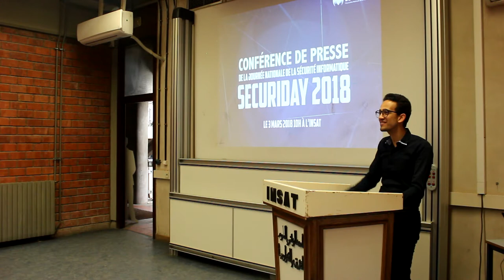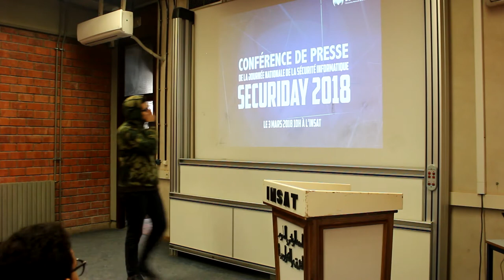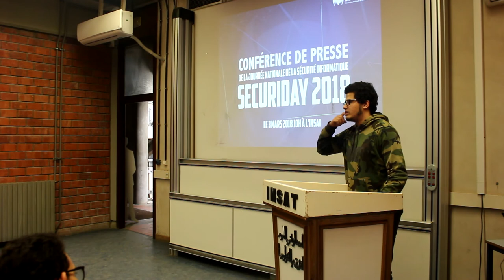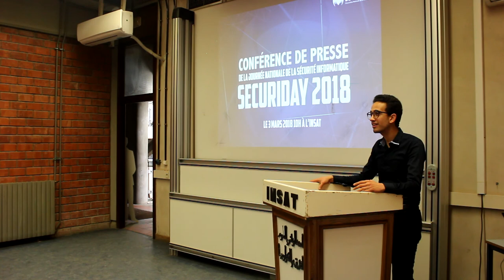SecuriDay 18 Press Conf - Ateliers Techniques